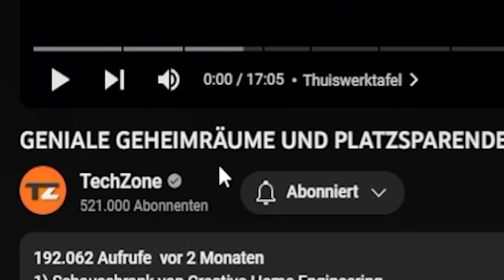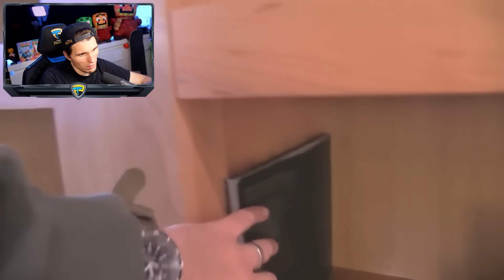Paluten REAGIERT auf GENIALE GEHEIMRÄUME